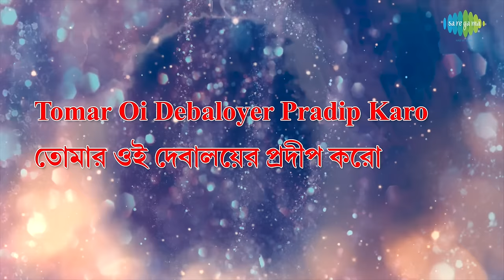Aguner Parashmoni With Lyrics | Indranil Sen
Aguner Parashmoni lyrics with Bengali & English sung by Indranil Sen

Song: Aguner Parashmoni
Film Title: Shesh Boley Kichu Nei
Artist: Indranil Sen
Music Director: Rabindranath Tagore
Lyricist: Rabindranath Tagore
Filmstar: Soumitra Chatterjee/Anjan Dutt/Jisshu Sengupta/Subhoshree
Director: Anjan Dutt